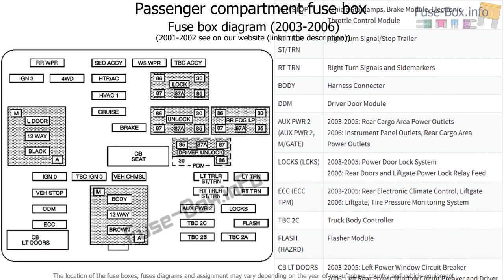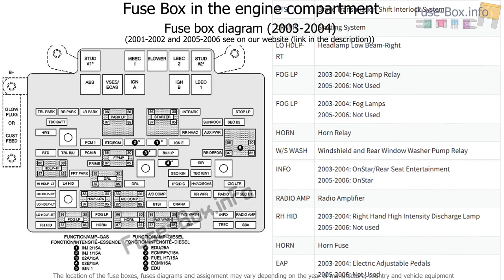Fuse box location and diagrams: Cadillac Escalade (2001-2006)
Fuse box diagram (location and assignment of electrical fuses and relays) for Cadillac Escalade (GMT 800; 2001, 2002, 2003, 2004, 2005, 2006).